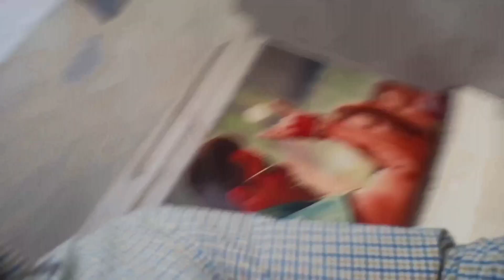Amahat Park Me Mja A Gya😂(sultanpur)